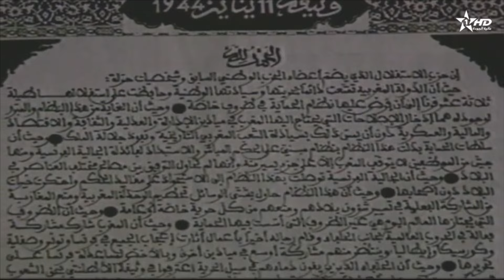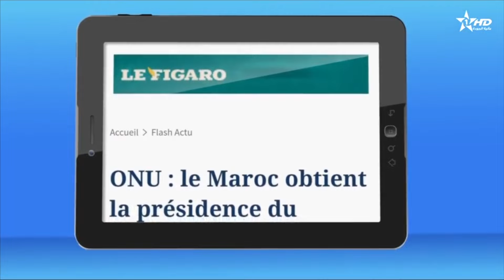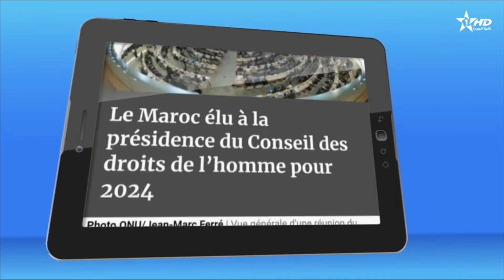Telediario Al Aoula du11/01/2024